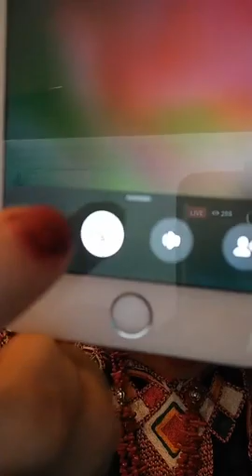SONIA ET LES VISITES FAMILIALES